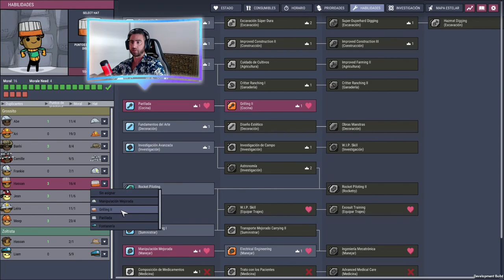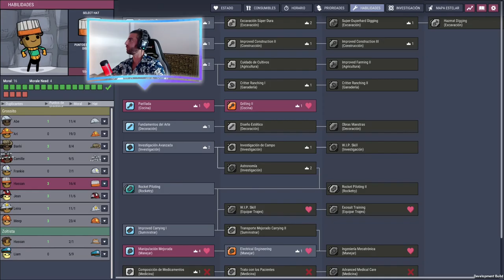Oxygen Not Included - Capítulo 15 - Spaced Out DLC - Gameplay español - Problemas de Comida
Gameplay de ONI - Spaced Out DLC, en castellano! Comentarios bienvenidos.
Subidas de capítulos: Lun – Mie – Vie